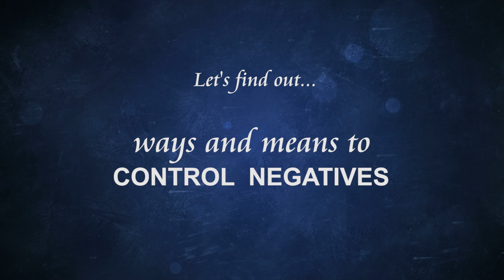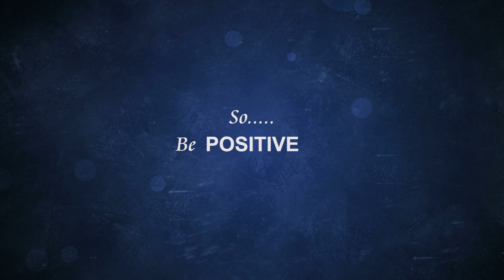WBCS Exam Tips by Samim Sir || Minimize Negative Marking || WBCS Success Strategy || WBCS Planner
Samir Sir discussing the key points to minimize negative marking during WBCS Prelims Examination.